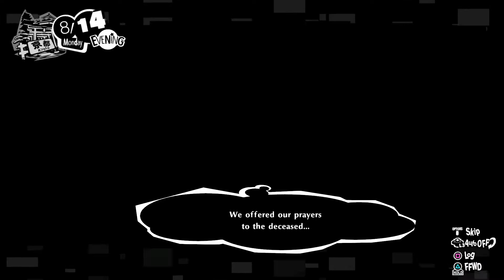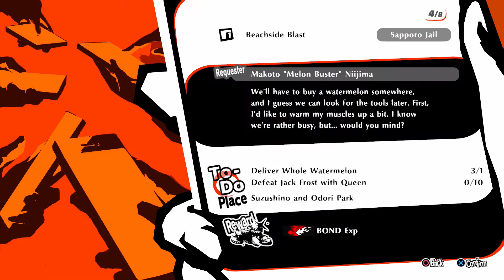Persona 5 Strikers [Playthrough 05] | No Commentary [PS4 HD] - Part 15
Hey everybody, this is my full playthrough for Persona 5 Strikers, running on the PS4. This is the full single-player campaign with no added commentary.